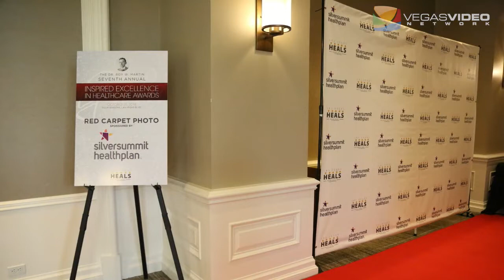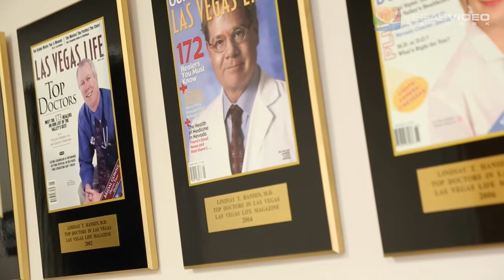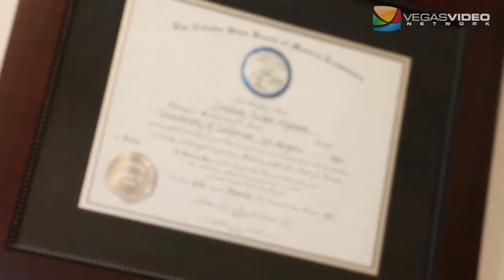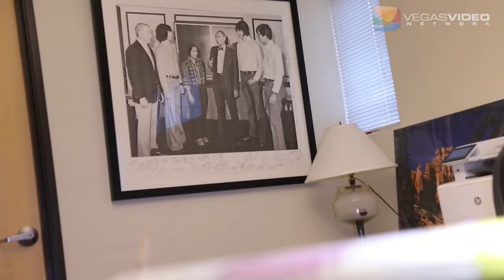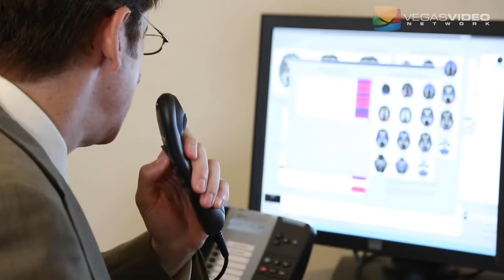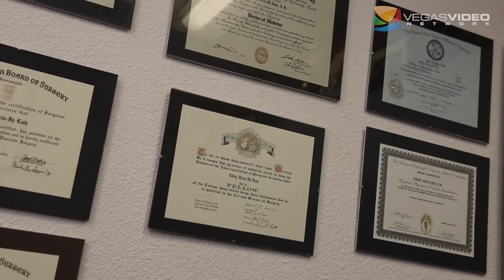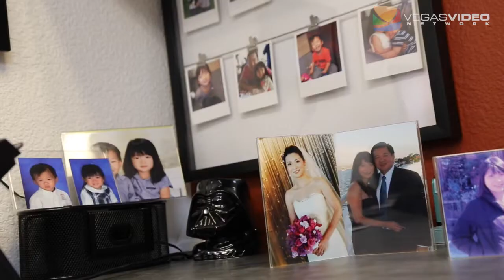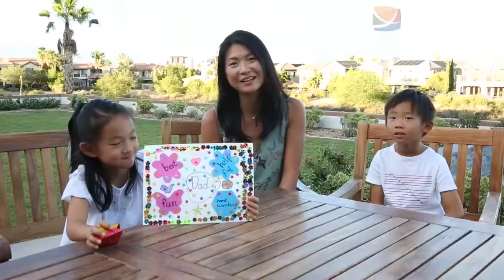A Look Back at the Inspired Excellence in Healthcaree Awards Gala - IM #038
Doug reviews the sold-out 7th Annual Inspired Excellence in Healthcare Awards Gala held at the Four Seasons Hotel Las Vegas on October 25, 2018. The event honored six individuals who have had a significant impact on the Southern Nevada medical community.